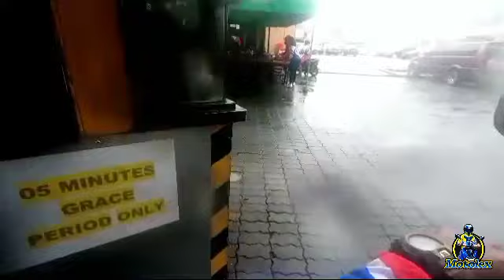Ntorq 125 First Official Ride In The Philippines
First Official Ride of Ntorq 125 in the Philippines
Ride in Manila
With boss Daryl Fabonan Boss CJ Obmaces and Marketing Angels of TVS PHILIPPINES
Wonderful Experience ar ang daming freebies